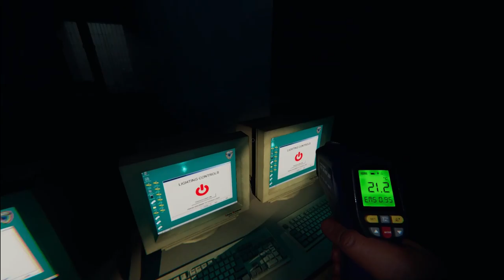Phasmophobia this is still getting out of hand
We are back at it again with the boys still trying to learn our ways through phasmophobia I hope you guys will enjoy This Contin and don’t forget subscribe and hit the thumbs up we really appreciate it When you put time out of your day to come and watch us